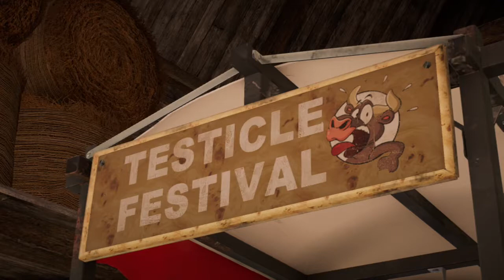Far Cry 5 - Testy Festy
One of the weirdest missions in the game.